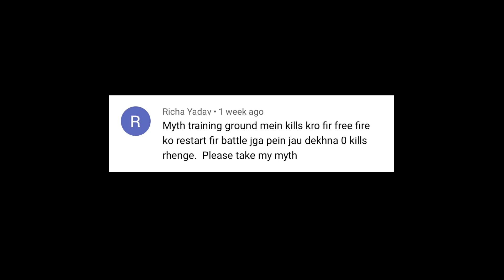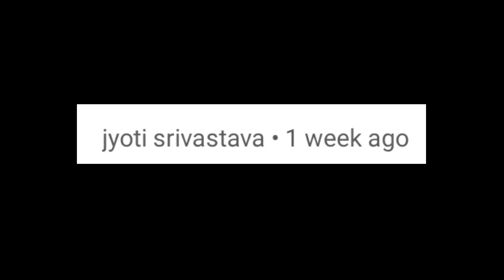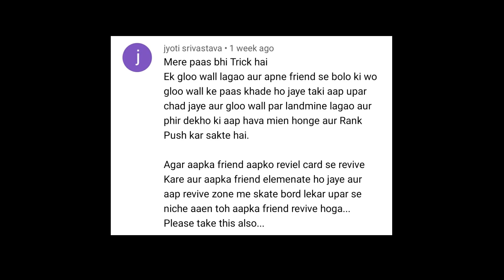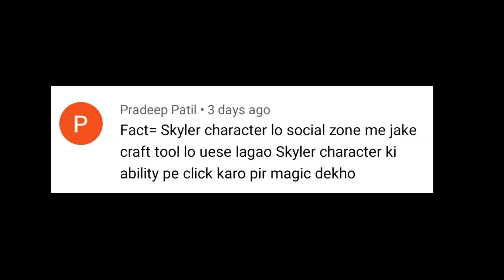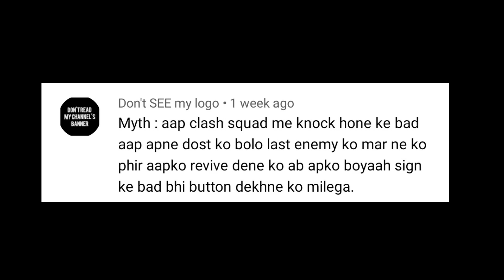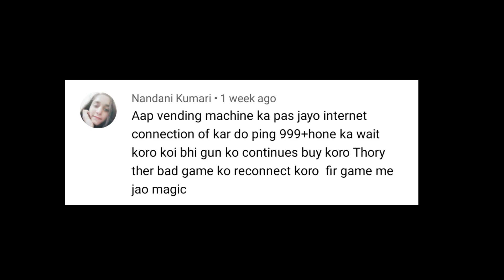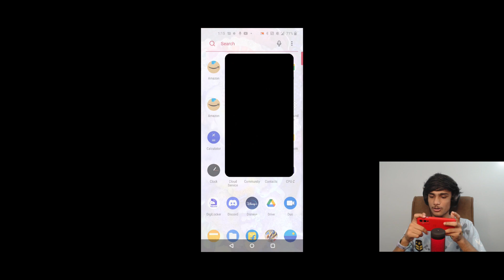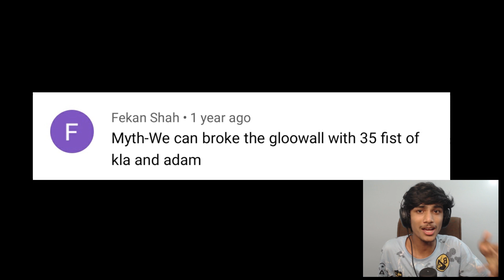Top Tricks To Surprise Your Enemies And Friends In Free Fire | Top Tricks #54